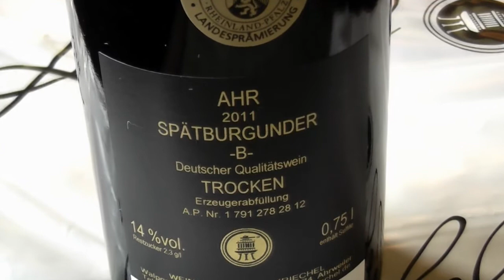Weingut Kriechel 2011er Spätburgunder -B- trocken Ahrwein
Dieser 2011er Spätburgunder aus dem zweitbelegten Barriquefass ist leicht, geschmeidig und nicht tanninlastig. Die Frucht und die Mineralität des Spätburgunders (Pinot Noir) steht im Vordergrund.